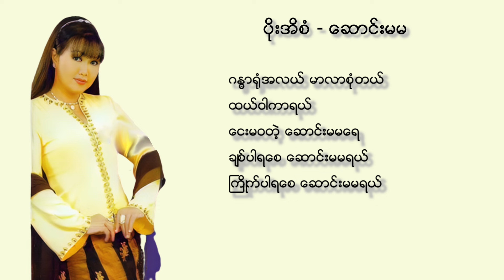ပိုးအိစံ - ဆောင်းမမ (Lyric Video)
Song - Saung Ma Ma (ဆောင်းမမ)
Artist - Poe Ei San (ပိုးအိစံ)
Composer - Sai Lwal Kham
Band - Dollar Music Band